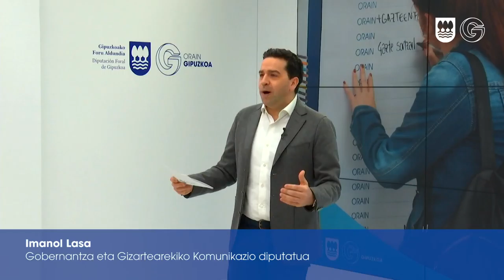Resumen_Presupuestos abiertos 2016